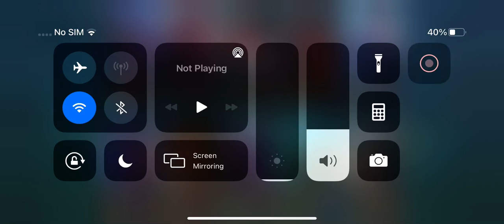I tried Rakan!